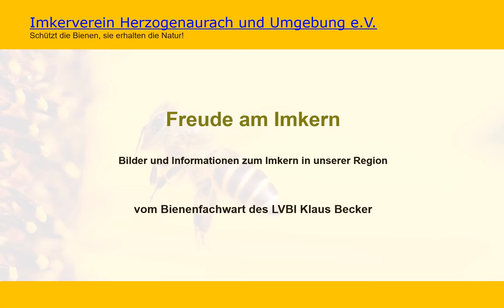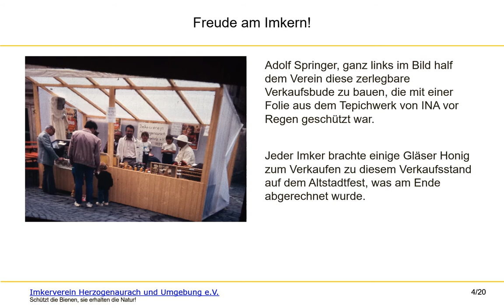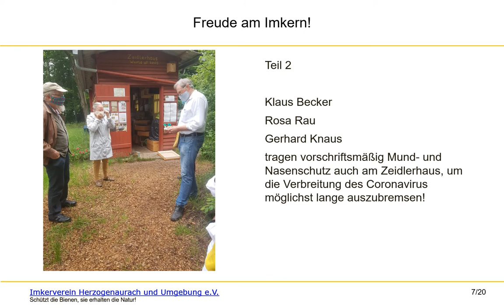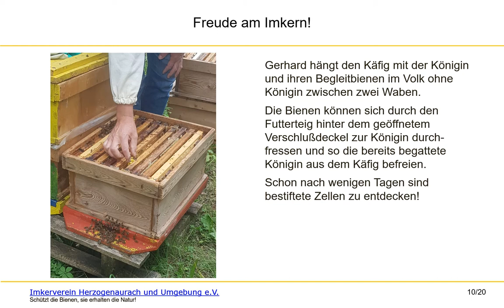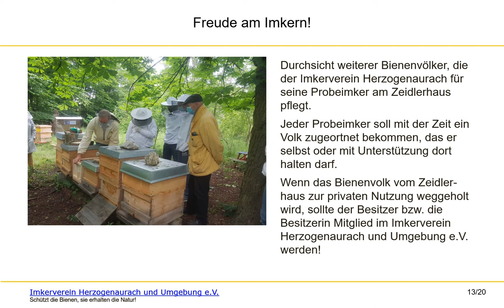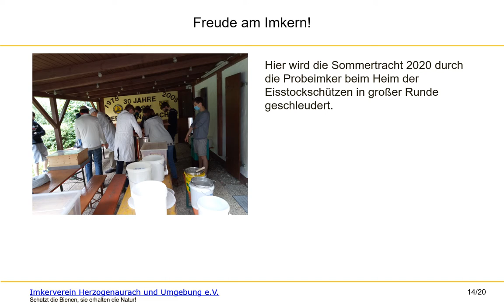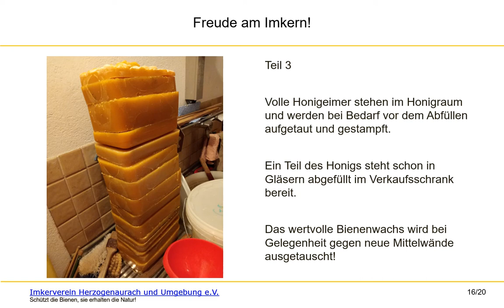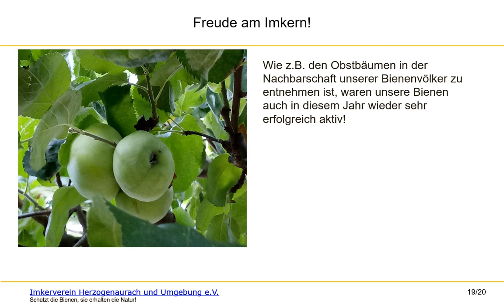Freude am Imkern (Aug 2020)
In this teaching material Klaus Becker, certified beekeeper, provides us with his personal impressions of past and present activities of beekeepers of Herzigenaurach's beekeeping society.